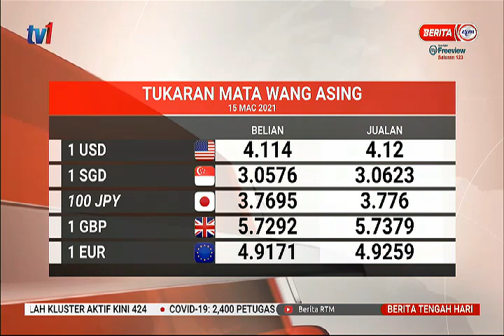15 MAC 2021 – BERITA TGH HARI – TUKARAN MATA WANG ASING